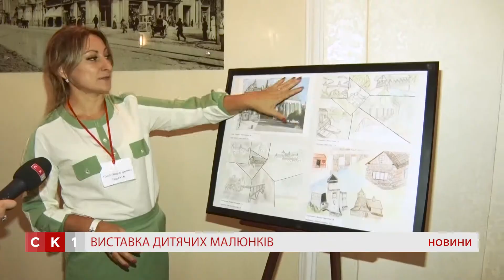Свій край та дім у малюнках зобразили діти з України та Словаччини